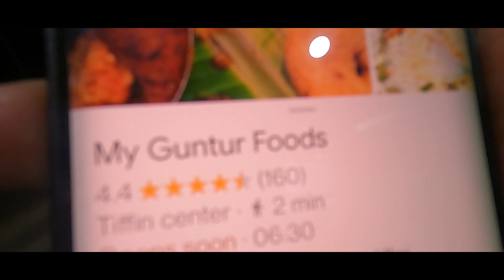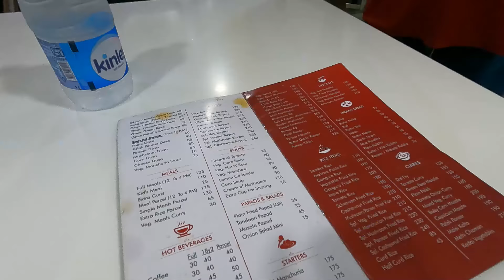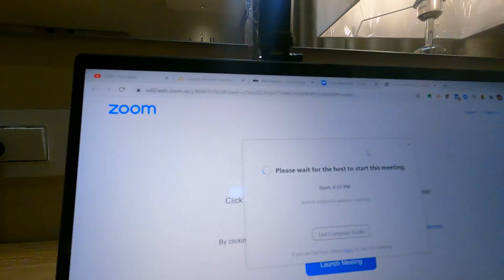SHOOT LOCATION IN GUNTUR గుంటూరు | On the Sets of WRITER PADMABHUSHAN | A Day In Actor's Life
Experience the extraordinary Guntur. Join Me & Rohini Garu as we shoot in Guntur for
our upcoming Telugu Movie - Writer Padmabhushan. Taking Rohini to some amazing breakfast places. Trying my hand at making Dosa and filter coffee...Not bad for a first try huh?

Takeaway: Open your world to new experiences. Travel within and travel beyond!

As an Indian film actor, I have worked in over 200 films across 12 languages (Hindi, Telugu, Tamil, Kannada, Bengali, Malayalam, English, Marathi, Odia/Oriya, Assamese and Bhojpuri cinema)  to name a few: Govind Nihalani’s celebrated crime drama, Drohkaal (1994); Is Raat Ki Subah Nahin (1996), Ziddi (1997), Dhill (2001, Tamil), Bichhoo (2000), C.I.D. Moosa,
Ghilli ( 2004, Tamil), Pokiri (2006, Telugu), Kanthaswamy (2009, Tamil), Barfi (2012), Minugurulu (2013, Telugu), Haider (2014), Teenkahon (2014, Bengali), and many more.